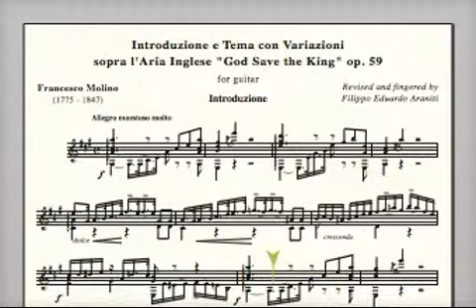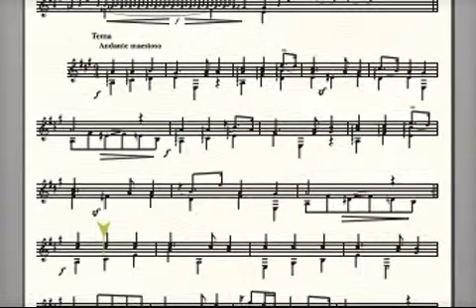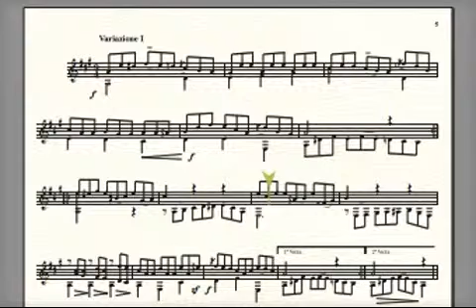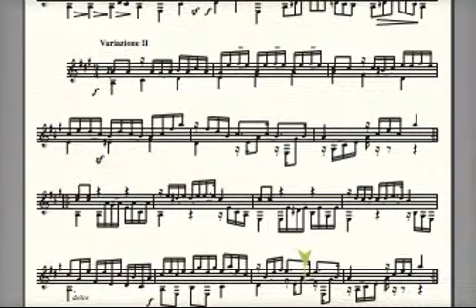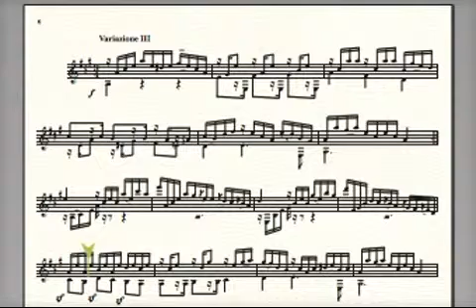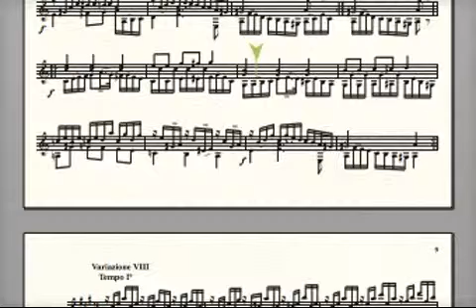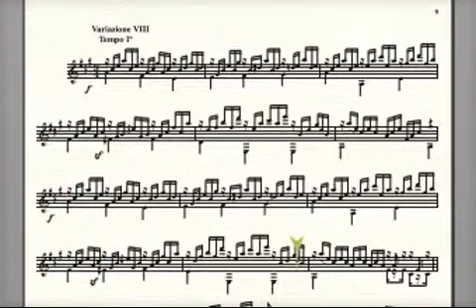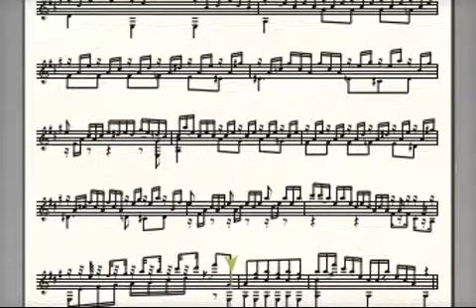Francesco Molino (1775 - 1847) - Variazioni sopra l'Aria "God Save the King" op. 59 for guitar